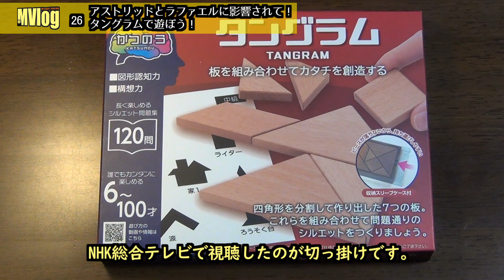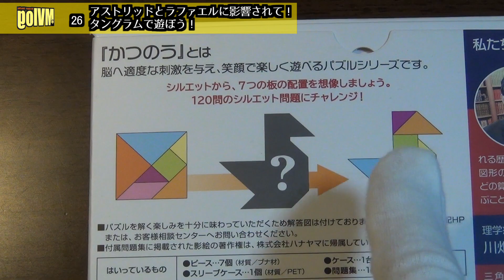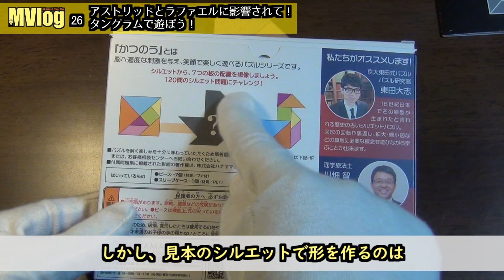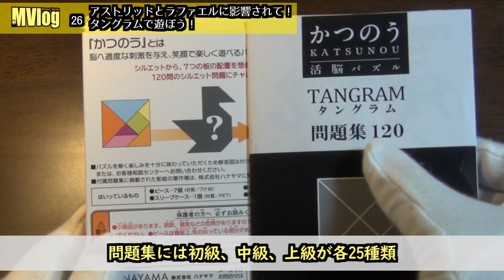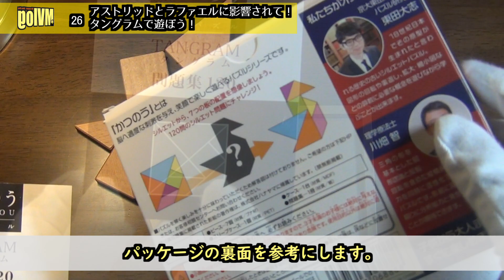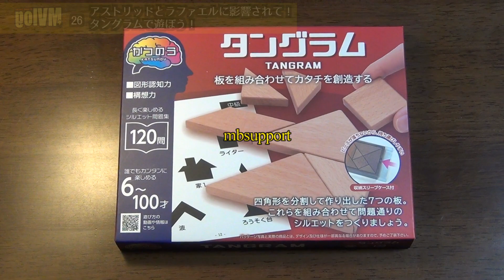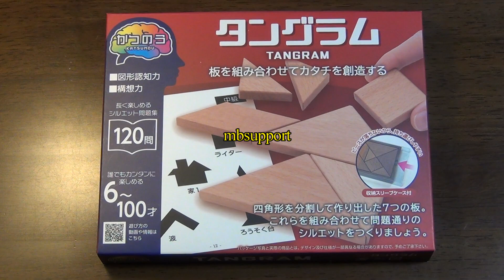パズル タングラムで遊ぼう! ドラマ【アストリッドとラファエル 文書係の事件録（Astrid et Raphaëlle）】に影響されて！mbsupport - MVlog 26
こんにちは、mbsupportです。本日はタングラムと呼ばれるパズルを紹介します。私がタングラムを知ったのは、フランス語で製作されたドラマ【アストリッドとラファエル 文書係の事件録（原題：Astrid et Raphaëlle / 英語圏："Bright Minds"）】のシーズン1の第9話『消えた遺体（2022年9月25日放送 『La Mort et Compagnie』）』をNHK総合テレビで視聴したのが切っ掛けです。劇中のアストリッドの台詞を引用しますが「タングラムは中国のパズルで二人で遊べる特徴があります。正方形が7つのピースに分けらており、それを使って見本と同じ形を作ります。毎回、全てのピースを使わなければならず、先に形を作った方が勝ちです。」

劇中で使われたのは『Winshare Puzzles and Games』の『Logic Tangram Set with Play Cards Wooden Puzzle Game（ ）』で7つの木製ピースのタングラムが2組み入っています。私は一人で遊ぶので『ハナヤマ(HANAYAMA) かつのう ラッキーパズル タングラム（ ）』を購入しました。販売されているタングラムは種類が豊富なので要確認です。内容物はピース7個（材質：ブナ材）、ケース1台（材質：MDF）、スリープケース1個（材質：PET）、問題集1冊（材質：紙）です。問題集には120のシルエット（問題）が収録されており、初級、中級、上級が各25種類、アルファベットが25種類、劇中でラファエルとテオが体験した、タングラムのパラドックスが20種類掲載されています。解答図は掲載されていないので、メーカーのWEBサイトにアクセスしてダウンロードします。

　ビデオでは、劇中でアストリッドとラファエルが楽しむシーンで、アストリッドが作ったシルエットをいくつか紹介しています。参考にした物語は、シーズン1の第9話『消えた遺体』です。まだ私は問題集の初級の12種類しかクリアしていませんが、初級でさえ15分くらい悩むシルエットがありました。見本のシルエットを見て7つのピースで形を作るのは、思っていた以上に難しかったです。一つの考え方として、ビデオでは小さい三角形を2つで四角形と同じシルエットに、小さい三角形を2つで、平行四辺形と同じシルエットに、小さい三角形を2つと平行四辺形で、大きな三角形のシルエットに、小さい三角形を2つで、中くらいの三角形のシルエットになる様子を紹介しています。

　もし、付属の問題集の120問で満足できない場合は、ネットで『タングラム シルエット』で画像検索する、あるいは、日本の書籍や洋書を購入して遊べば良いでしょう。劇中で使用される『Logic Tangram Set with Play Cards Wooden Puzzle Game』にも、シルエットカードブックレットが43枚付属しますが、アストリッドは表紙が隠された古い本を参考にしていました。

　劇中でアストリッドがラファエルに『指ぬき』を贈りますが、私も数十年前に、フランス旅行（仕事かも）のお土産で『指ぬき』をもらいました。ただ、フランスの『三越』で購入したと言われたので、フランス製なのかは不明です。当時、フランスまで行って、なぜ『三越』？ って思いました（笑）。別の先生からもフランス旅行のお土産に「BOHIN（ボアン）」のメジャーをいただきました。『BOHIN』はフランスの老舗メーカーですが、メジャーの金具には『GERMANY（ドイツ）』と刻印されていました。これらのアイテムも、ビデオの後半で紹介しています。

【MVlogとは】

YouTube のMB-Support channelの管理人によるMB-Support Video Blogです。

【チャプター】

【この動画で取り上げた物】

ハナヤマ(HANAYAMA) かつのう ラッキーパズル

劇中で使用されたタングラム

Winshare Puzzles and Gamesのパズル

アストリッドとラファエル 文書係の事件録

【ビデオで使用したイラスト】

【私について】

【タグ】